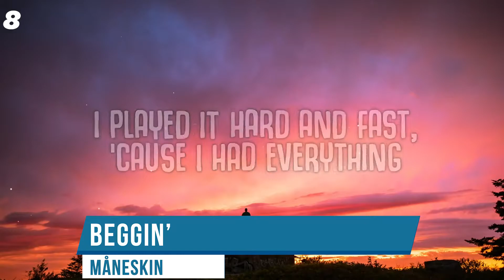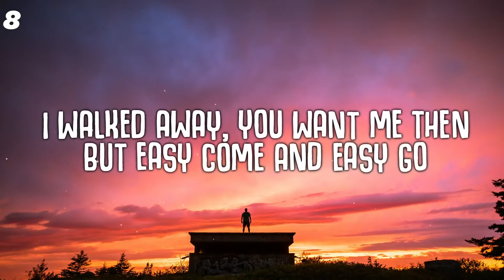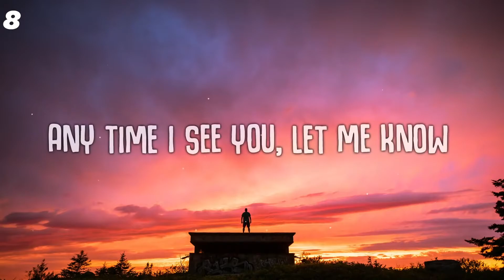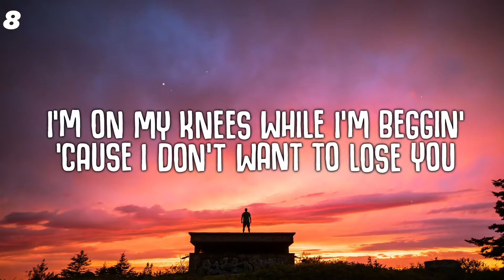The Top 10 best Måneskin Songs!